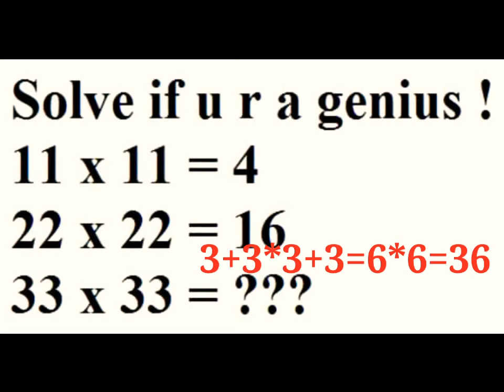puzzles-solutions math-quiz speed-maths#rrmedia#math-tricks